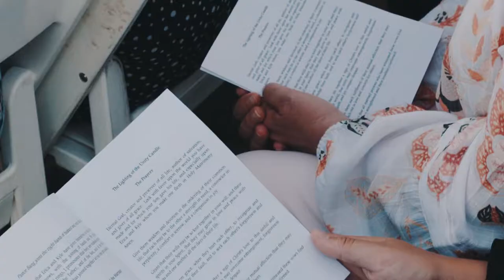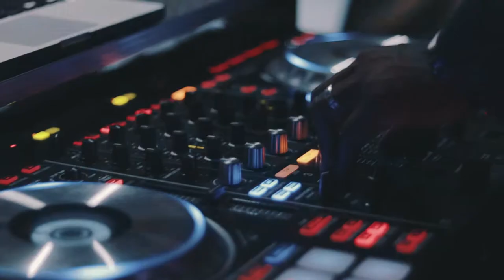Kyle and Erica Virginia Aquarium.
It's amazing how beautiful Virginia Aquarium could be as a wedding venue when your couple forms the best vendor crew for their planning.